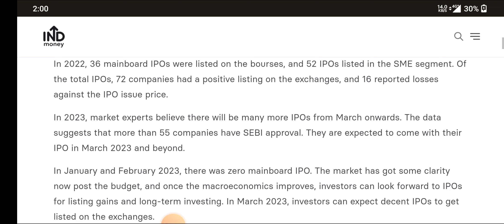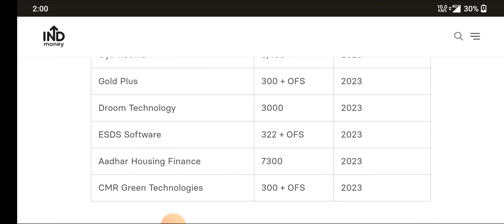UPCOMING IPO 2023 2024🎯 UPCOMING IPO IN April 2022• NEW IPO COMING 2022 • SHARE MARKET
UPCOMING IPO 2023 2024🎯 UPCOMING IPO IN april 2023• NEW IPO COMING 2023 • SHARE MARKET

Thankyou